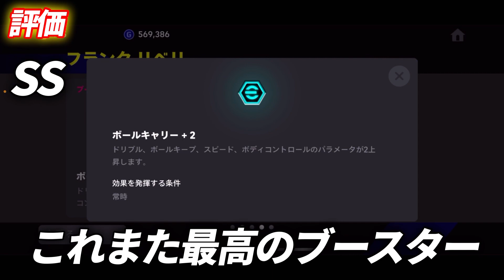【最強新登場】Epicアタッカーブースターガチャ育成徹底解説!! リベリがとにかくエグい レベマ能力&おすすめスキルも紹介!!【eFootball2024アプリ/イーフト】リベリ、ドログバ、ベルカンプ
リベリえぐいね来たねついにね。
ロッペンもこの流れで来てユニ、バイエルンにして使いたい！！